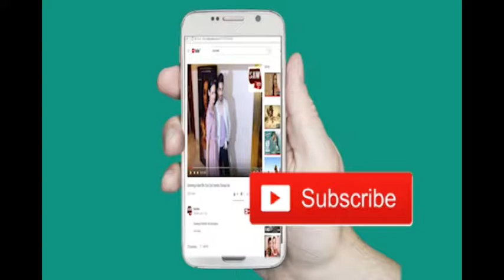Dia Mirza & Soha Ali Khan launch Saundh latest festive collection